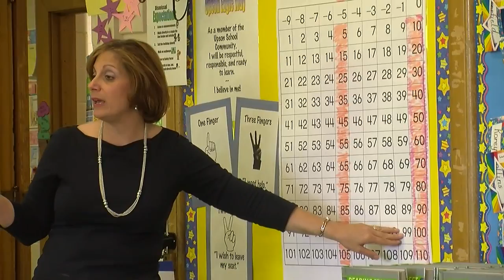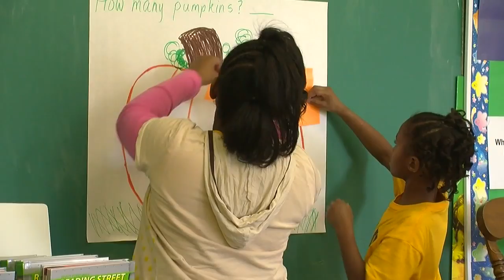Class Spotlight - Upson Room 220